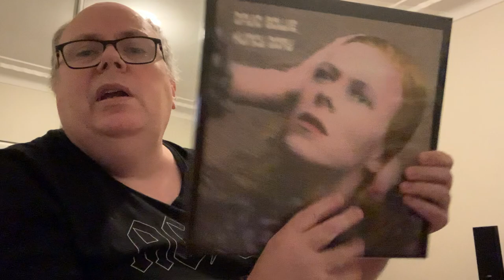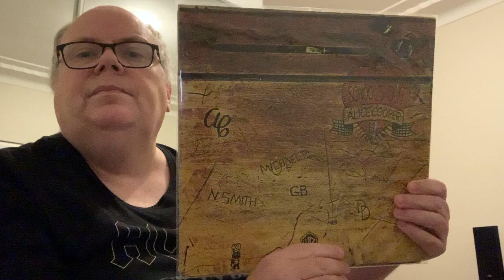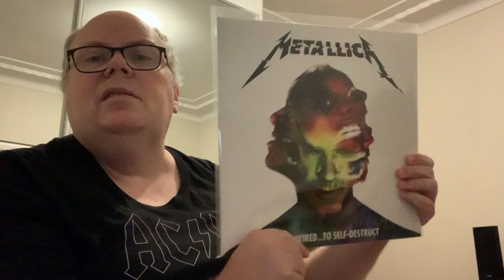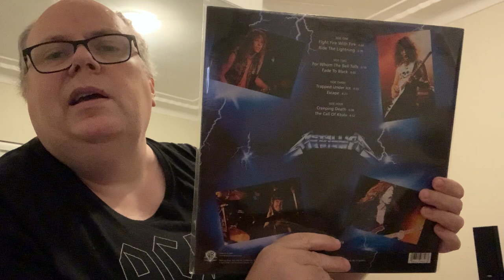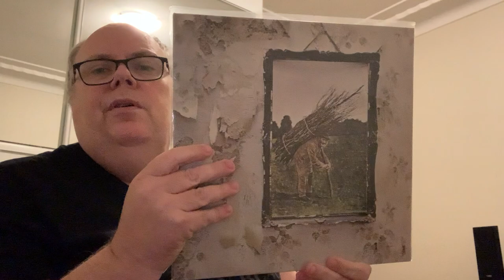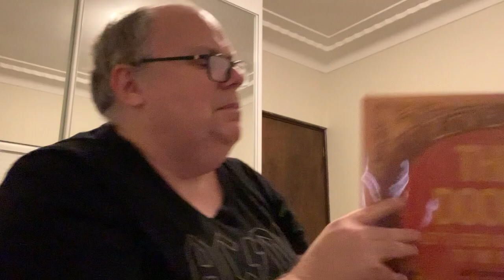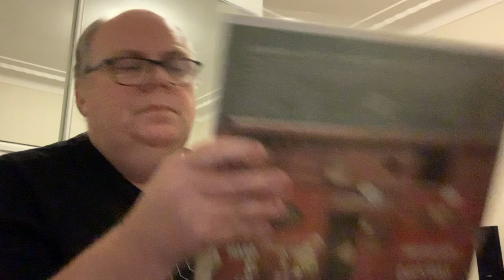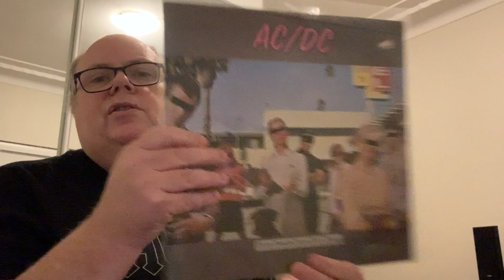Vinyl Collection: Part 1